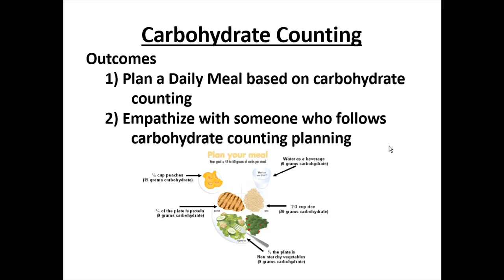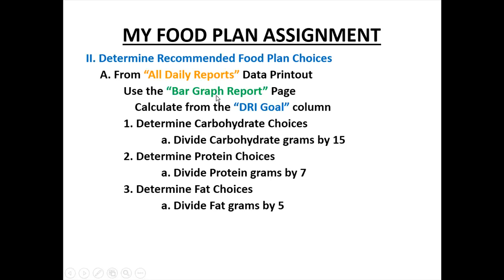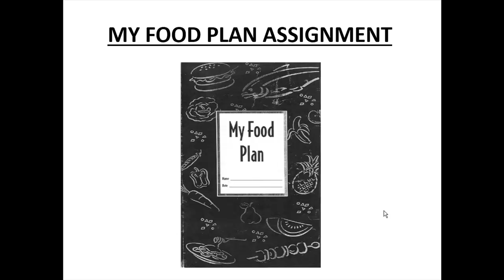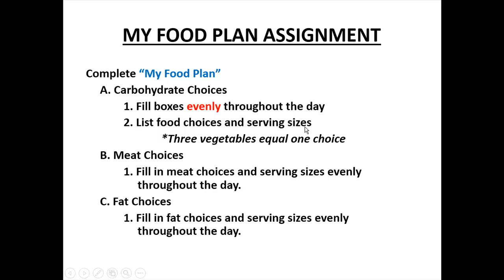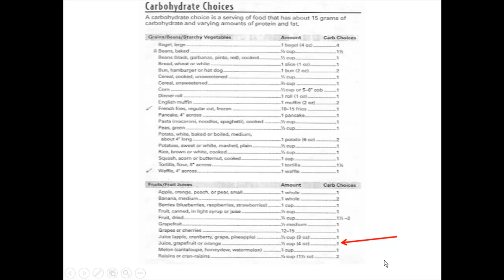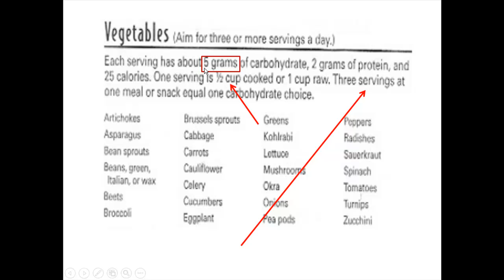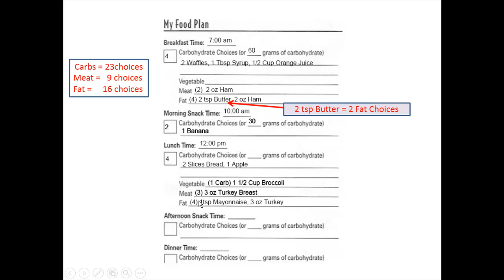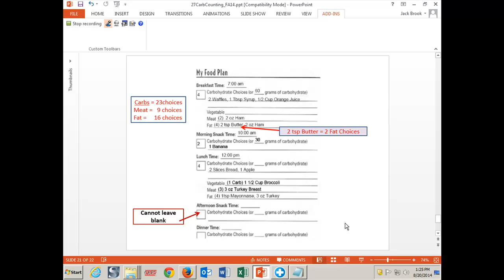Carbohydrate Counting FA14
A video by Jack Brook for nutrition students at Columbia Gorge Community College